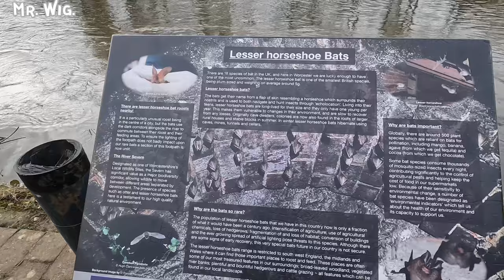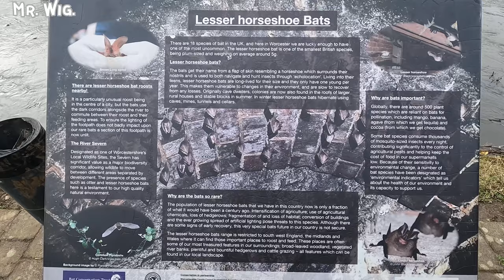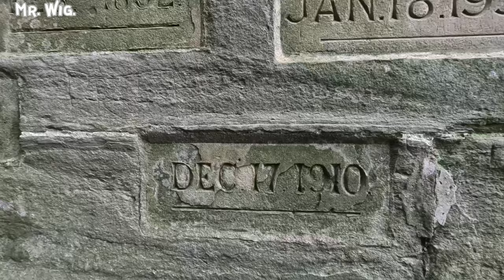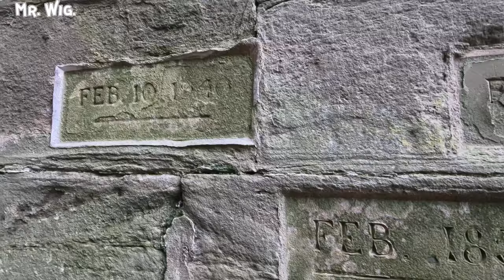Stunning 4K Views of Medieval Worcester Cathedral - A MUST SEE WALK!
Hi another video that I did in the beautiful city of Worcester is got so many old buildings church's even a cathedral and is considered the best city with night live and the 15th happiest city in UK is so beautiful the city of Worcester with my favourite park to walk but the river Severn and all the beauty and the Swans who are part of this amazing town I always look forward to go to this City is full of life and is got a good Market on Saturdays and Sundays hope you enjoyed my friends and thx for watching happy 2023 PEACE.?!

                                                             ⭐@ Mr.Wig.

This is the link to The : 👉" - Medieval Worcester Cathedral-4K WALK with | Eye Catching Views.!!

🎥 Video Duration: 23:14
0:00 Hi I'm Mr. Wig.

eye catching views4k view4k view of nature4k walk building4k amazing views4k videomedieval musicmedieval timesmedieval worcester cathedralnatural mind relaxing music4k river severncologne cathedralAmazing city of worcesterbeautiful city of worcesterwalking in worcesterhi I'm mr wigMr. Wig. Vlog